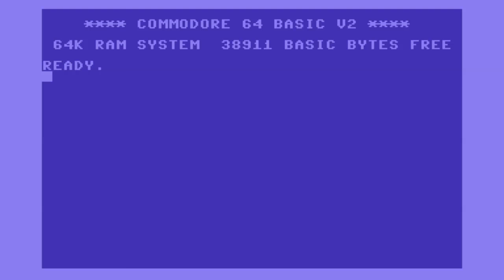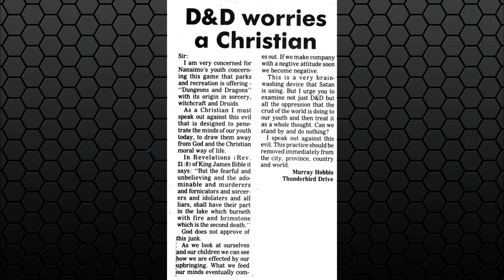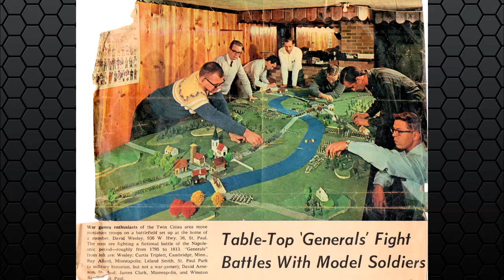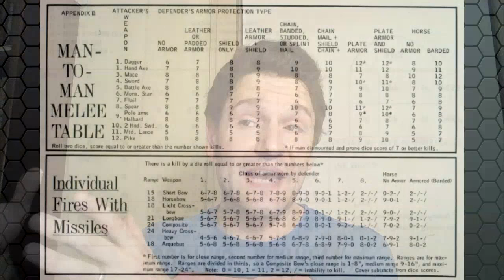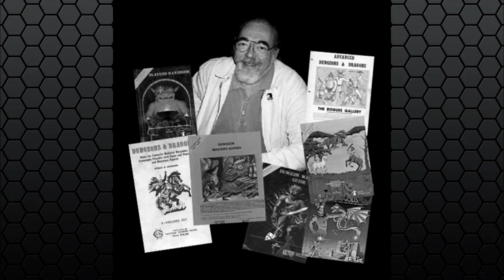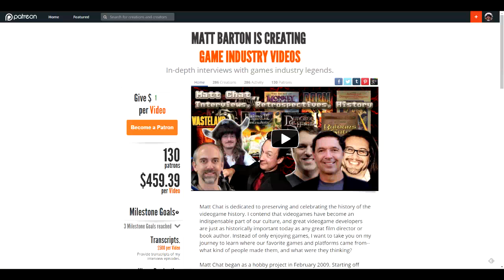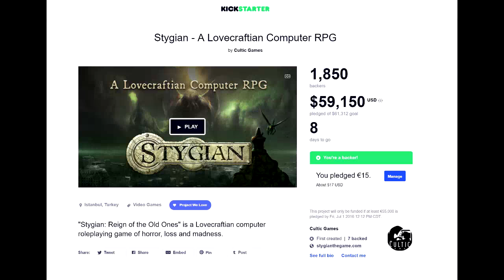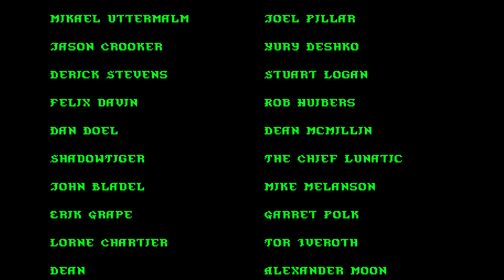Matt Chat 345: Mike Witwer on the Origins of D&D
Mike Witwer returns to talk about the origins of D&D and the copyright controversies.

Links
Empire of Imagination Book

Doom 2 Seinfeild?